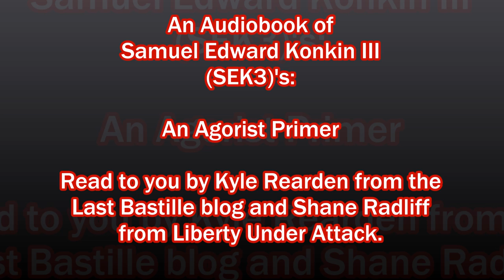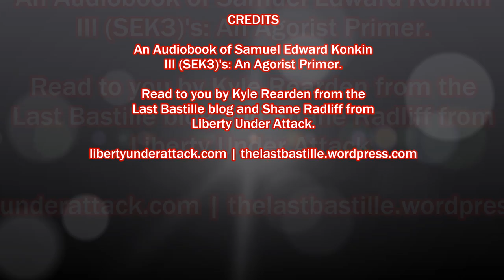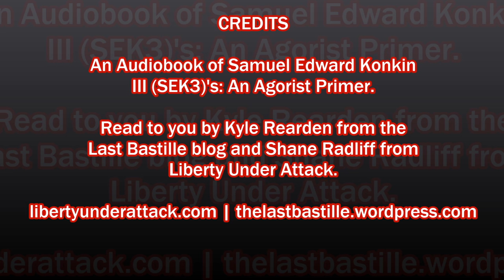Audiobook: An Agorist Primer by Samuel Edward Konkin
[10/21/16 Note:] I'm considering re-doing this audiobook, because of the bad audio quality. This was near my start in the alternative media, and I was inexperienced. Until that happens, I sincerely apologize for the quality; although, the content is what's important.

This is an audiobook of, "An Agorist Primer" by Samuel Edward Konkin III (SEK3).

This is read to you by Kyle Rearden from the Last Bastille blog and also by Shane Radliff from Liberty Under Attack.